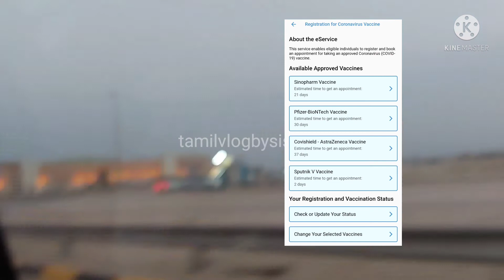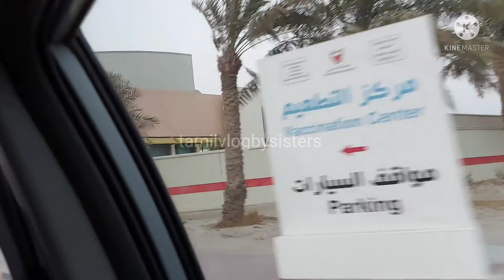corona vaccination dose experience in tamil # covisheild vaccinationinbahrain symptoms of vaccine